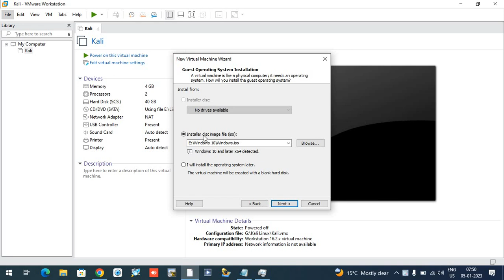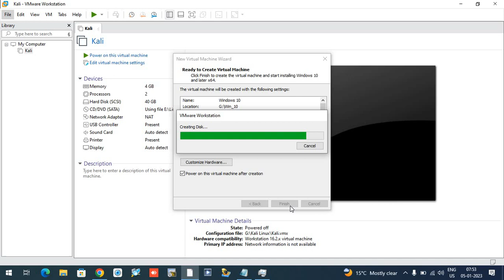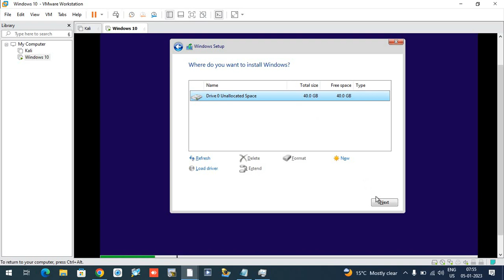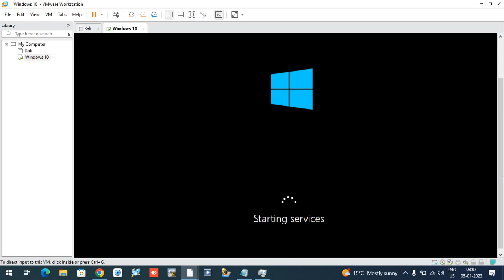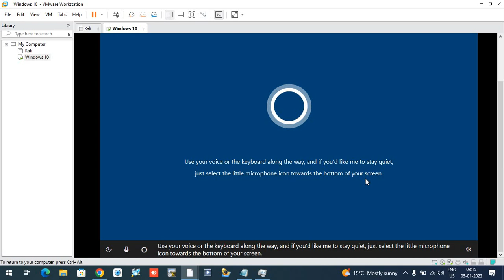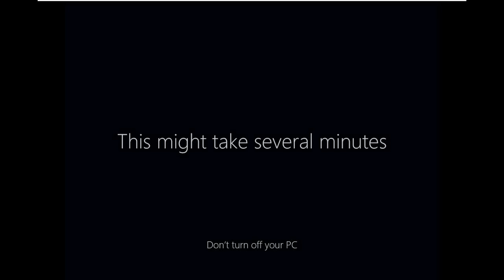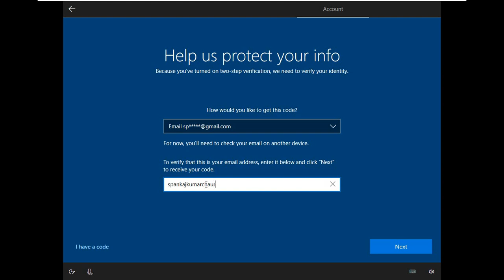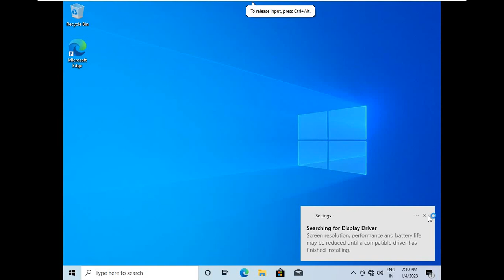How to install and run window10 on vmware | Window 10 download and install kaise kre.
How to install and run Windows 10 on VMware | Window 10 download and install kaise kre.

In this VMWare Workstation 16 Pro tutorial you will learn how to install Windows 10 on VMWare Workstation Pro Player with ease and step by step. We will start by downloading the latest original and genuine copy of the Microsoft Windows 10 ISO installation file using a free tool called Media Creation Tool from the Microsoft website, this tool will allow you to save it on your computer so you can use it to install configure and setup it later on a new Virtual Machine that you create in VMWare, this is a VMWare for beginners guide so you don't need to know anything before waking through this VMWare tutorial, we used VMWare 16 and Windows 10 build 1809 which is the latest versions on the date this video was created

How to install and activate windows 10 free 2021
how to download install and activate windows 10 free
how to download and install windows 10 genuine
How To Download Install and Activate Windows 10 Free Genuine
How to download install and activate windows 10
Windows 10 latest version download